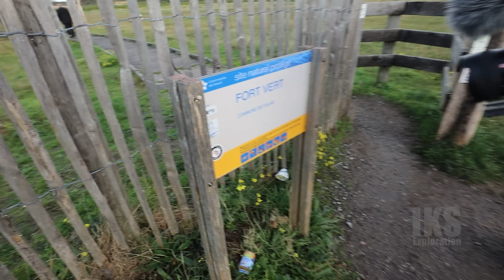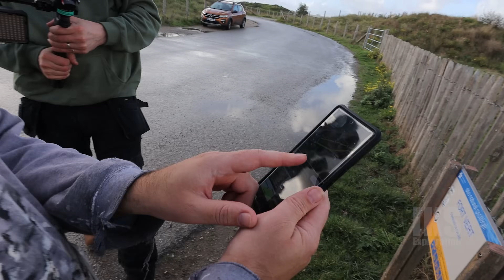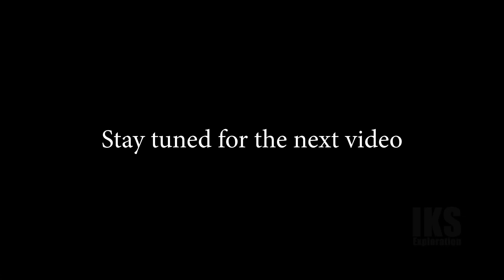German WW2 Personnel Bunker - Batterie Oldenburg